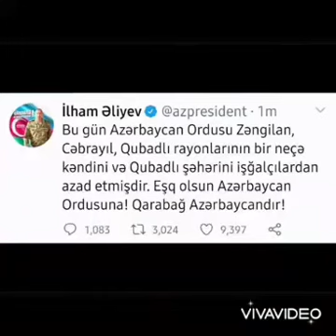Qubadlı şəhəri işğaldan azaddır!